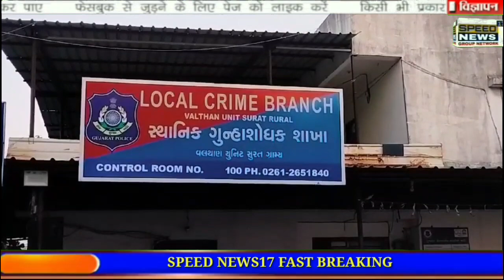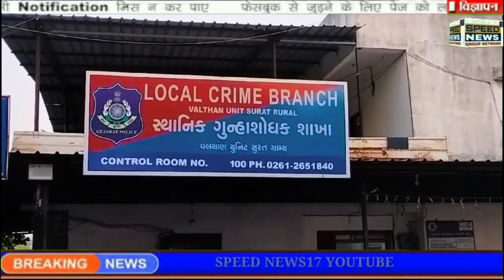NEWS BARDOLI તરસાડી દૂધ ઉત્પાદન સહકારી મંડળીના પ્રમુખ તેમજ સેક્રેટરી વિરુદ્ધ કોસંબા પોલીસ મથક..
તરસાડી દૂધ ઉત્પાદન સહકારી મંડળીના પ્રમુખ તેમજ સેક્રેટરી વિરુદ્ધ કોસંબા પોલીસ મથકમા નોંધાઈ ફરિયાદ, છેલ્લા બે વર્ષના ઓડિટ દરમ્યાન 68 લાખ રૂપિયાની ઘટ આવતા ઉચાપટની નોંધાઈ ફરિયાદ, જિલ્લા સહકારી રજીસ્ટરએ નોંધાવી પોલીસ ફરિયાદ.

તરસાડી દૂધ ઉત્પાદન સહકારી મંડળીના પ્રમુખ રાકેશ સોલંકી તેમજ જીતેન્દ્ર કુમાર ગંધારું વિરુદ્ધ જિલ્લા સહકારી રજીસ્ટર દ્વારા કોસંબા પોલીસ મથકમા ફરિયાદ નોંધવામા આવી છે, તરસાડી સહકારી દૂધ ઉત્પાદન મંડળી છેલ્લા બે વર્ષ નુ ઓડિટ કરવામાં આવ્યું હતું, જેમાં સુમુલ ડેરીના ચાલુ ખાતે 39 લાખ થી વધુની રકમ બાકી દર્શવામાં આવી હતી તેમજ મિલ્કત લેણાં બાજુએ 41 લાખ થી વધુ રકમ શ્રી સભાંસદ દૂધ હિસાબ બાકી દર્શવાયા હતા તેમજ 10 લાખ થી વધુની રકમ નો તફાવત જોવા મળ્યો હતો તમામ રકમ થઇ 68. 77  લાખ થી વધુ ની ગેરરીતી થઇ હોવા નુ ઓડીટ દરમ્યાન સામે આવ્યું હતું,જેની સંપૂર્ણ જવાબદારી મંડળી ના પ્રમુખ અને સેક્રેટરી ની હોઈ છે જેથી ઓડિટ દરમ્યાન હિસાબમા ગેરરીતિ જણાતા જિલ્લા સહકારી રજીસ્ટર દ્વારા મંડળીના પ્રમુખ રાકેશસિંહ સોલંકી તેમજ સેક્રેટરી જીતેન્દ્ર ગંધારું વિરુદ્ધ કોસંબા પોલીસ મથકમા પોલીસ ફરિયાદ નોંધાવી હતી, બંને આરોપીઓ ને આજે માંગરોળ કોર્ટમા રજૂ કરવામાં આવતા નામદાર કોર્ટ દ્વારા બે દિવસ ના રિમાન્ડ મંજુર કરવામાં આવ્યા હતા, મહત્વનુ છે કે થોડા સમય પહેલા થયેલા રાજ્યભર મા ચર્ચા સપદ બનેલા ભાજપના પત્રીકા કાંડના રાકેશસિંહ સોલંકી નુ નામ મુખ્ય આરોપી તરીકે ખુલ્યું હતું,

રિપોર્ટ પ્રશાંતપટેલ